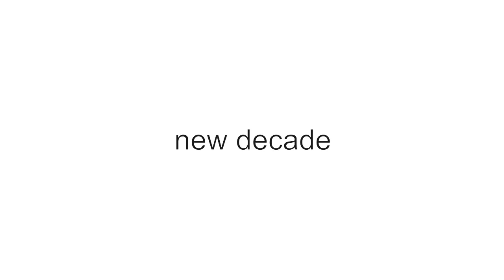Max Lilja solo album trailer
Trailer of the first Max Lilja solo album.
All music played by electrified cello!
Album out April 12th 2013!

Max Lilja solo album "Plays Electronica By One Cello available in iTunes